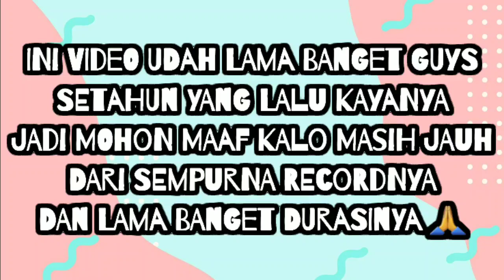ONE BRAND TUTORIAL MAKEUP PURBASARI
Assalamualaikum semuanya 😍
Mohon maaf sebelumnya kalau video ini jauh dari kata sempurna, dan maaf kalo ada gangguan lagi dari rafandra ya 😜

Ini ada video one brand tutorial purbasari
Product yang digunakan antara lain :
Alas bedak (foundation) shade natural
Oil control matte powder shade natural
Eyebrow shade coklat muda
Lipstik metalic shade
Lipstik classic shade 89
Blushon purbasari
Mascara purbasari

Terima kasih sebelumnya saya ucapkan sudah mampir, melihat atau bahkan menonton sampai habis video saya ini. Besar harapan saya untuk anda bisa like, comment (ini yang saya harapkan kritik dan saran yang membangun),  share kesemua sosial media kalian, dan subscribe ya channel ini karena pasti akan upload video2 yang insyaAllah bermanfaat.

Thankyou for watching and bye bye 👋 😚
Wasalamualaikum 🙏